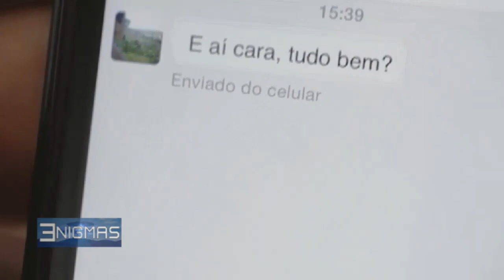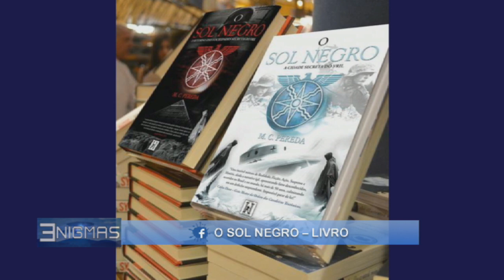Enigmas - 07/04/16 - Maria Pereda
A cientista e escritora Maria Pereda fala  sobre manipulação e consciência de massa.